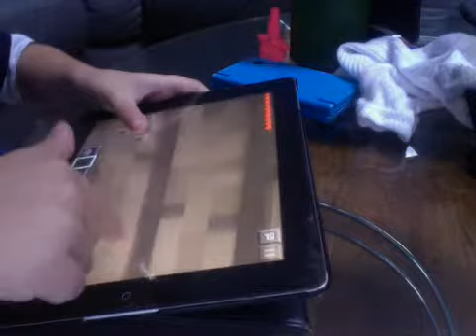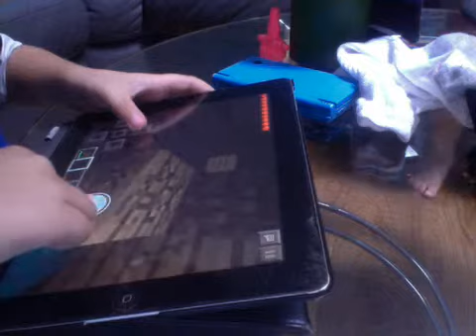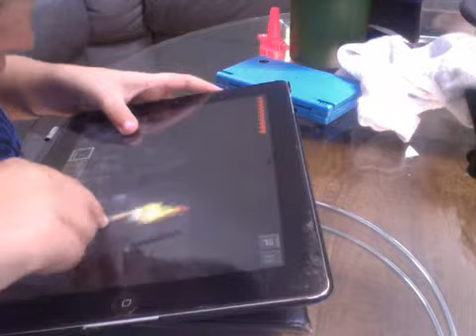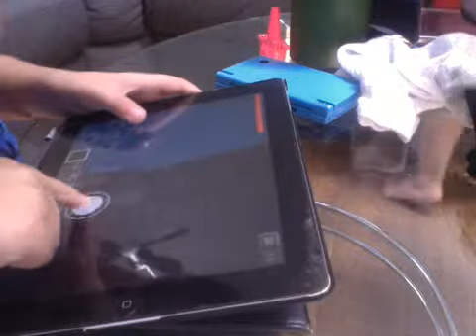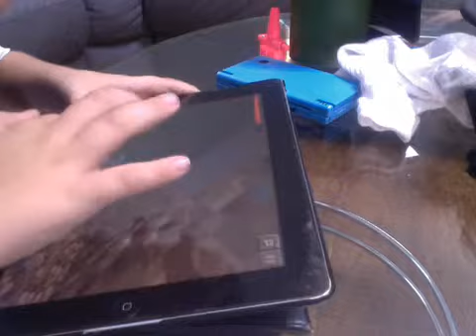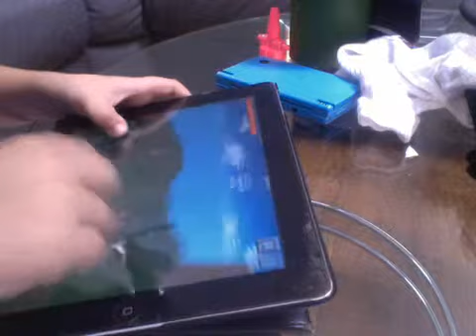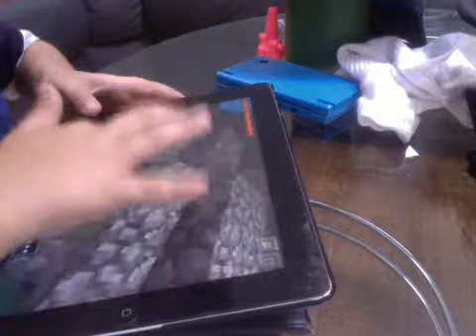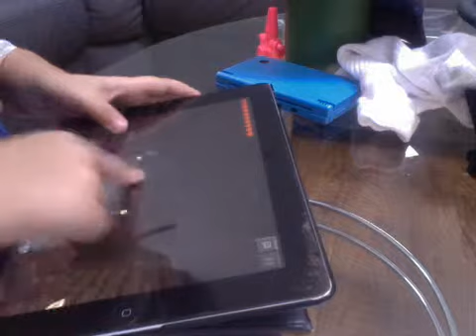Lets play epi 4 friend